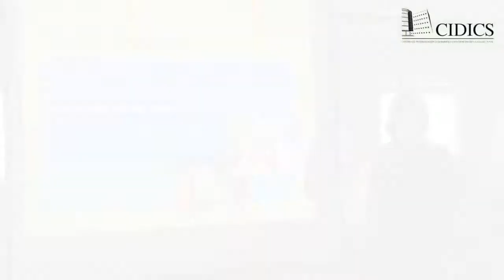Mujeres en la ciencia 2017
En esta edición del programa, alumnas de la Preparatoria No. 1 de la Universidad Autónoma de Nuevo León, se dieron cita el pasado 8 de septiembre a las instalaciones de nuestro Centro de Investigación y Desarrollo en Ciencias de la Salud. La Dra. Myriam De La Garza Ramos, responsable de la Unidad de Odontología Integral y Especialidades, dirigió al grupo de estudiantes a las cuales se les brindó una plática motivacional e introductoria, en la cual pudieron aprender sobre aspectos básicos de la ciencia como conceptos, instrumentos de laboratorio, técnicas, entre otros.